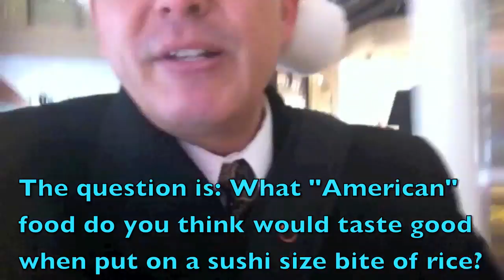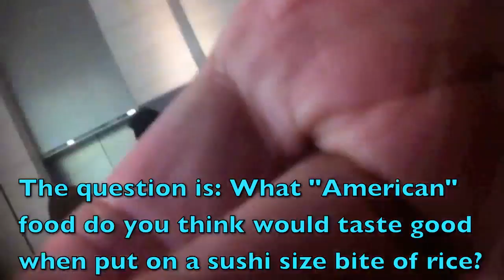American Sushi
Any good ideas?